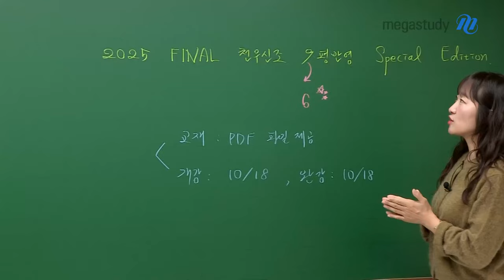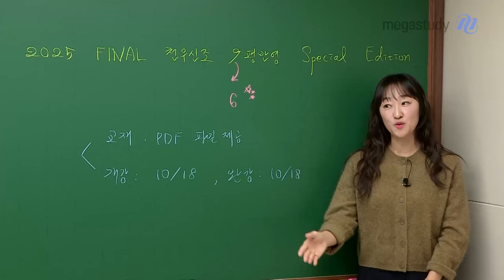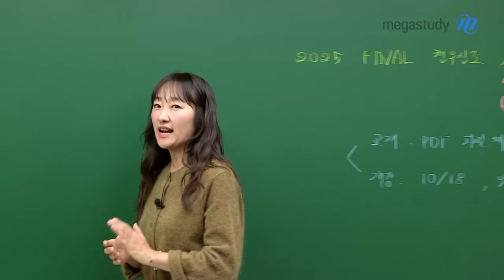[메가스터디] 수학 오르새쌤 - 아낌없이 주는 나무 (떴다! 6평반영 스페샬)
나무 그림을 아주 잘 그리는
유경쌤의 그림을 보여드릴게요!

+) 수험생들을 위한
2025 FINAL 천우신조 6평 반영 Special Edition 개강완료!
교재는 pdf 파일로 제공됩니다♥

👉강좌 바로가기 Click!

그리고 오늘도 깜짝! 공개되는 사진은 첨부파일을 확인해 주세요:)
›첨부파일명 : 컨텐츠팀 조교 중 [스페샬 에디션] 제작에 참여한 브레인들!